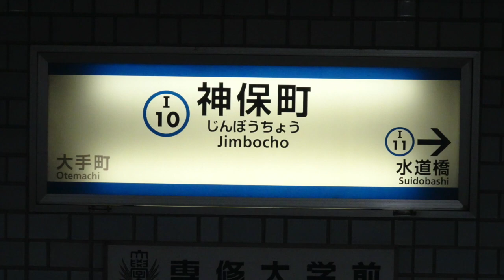各駅停車日吉行きの東京都交通局6300形6319F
2020年11月９日、蓮根駅（I23）および神保町駅（I10）にて撮影。
蓮根駅を利用したのは約７か月半ぶりのことでした。